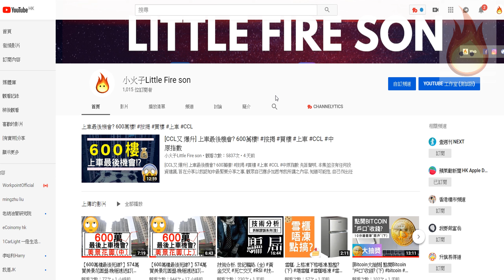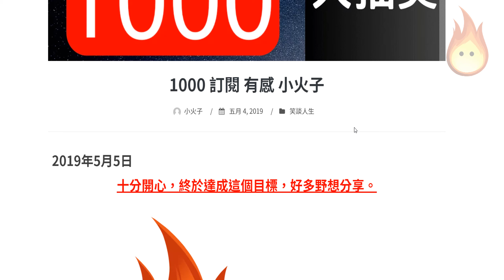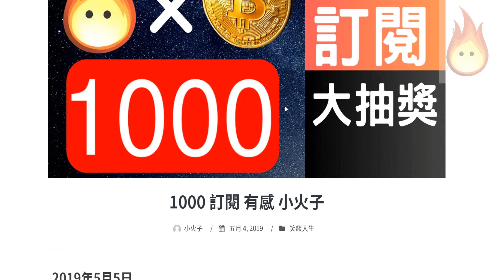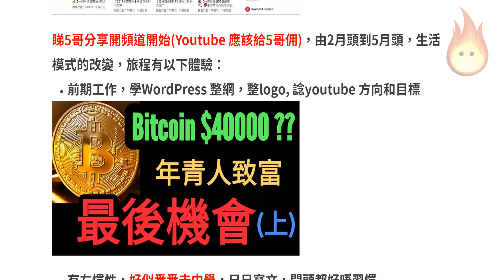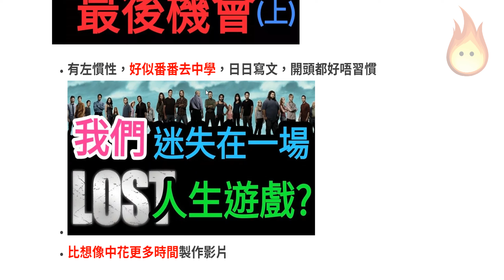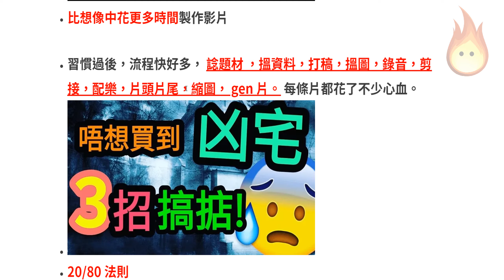[1000 訂閱] 有感 小火子. Bitcoin 大抽獎預告(上)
2019年5月5日
十分開心，終於達成這個目標，好多野想分享。

頻道有些內容(有些較冷門)：ETF, bitcoin, 樓， 心靈，日常。

睇5哥分享開頻道開始(Youtube 應該給5哥佣)，由2月頭到5月頭，生活模式的改變，旅程有以下體驗：
前期工作，學WordPress 整網，整logo, 諗youtube 方向和目標

有左慣性，好似番番去中學，日日寫文，開頭都好唔習慣

比想像中花更多時間製作影片

習慣過後，流程快好多， 諗題材 ，搵資料，打稿，搵圖，錄音，剪接，配樂，片頭片尾，縮圖， gen 片。 每條片都花了不少心血。

20/80 法則
保持一日一片真的不易，十分佩服各大YOUtuber.

當然，最重要認識到不少網友：5哥， John, LY LY, MXM , ching ching, Vicky 很多很多，謝謝回應包括讚和彈。哈哈哈。

知道那些題材較多人觀看， 令我驚訝，以為一直以來我覺得有用的，比想像中少人睇， 相反有時少準備無心插柳的竟較多人睇。上了寶貴的一課。
了解跟自己不同意見的人想法。
整理自己的認知知識，更有系統
有一個渠道講自己想講(平時很少人聽我講呢d野)
雖然花了不少時間，做呢個頻道令自己內心感到喜悅，擁有一個自由的空間。
更認識自己。
(學校從無教過，自己是誰? )(勁老土)

將來：
1 繼續造多d我喜歡講的話題影片，加入新的原素
2 bitcoin 大抽獎， 記得先開戶口先
補充開戶方法，仲有2個
BTC ATM
手機， blockchain wallet.

之後會公布派bitcoin 活動詳情， 記得快d開戶，密切留意。等更多人認識虛擬貨幣。
再一次感謝各網友支持小火子頻道。
繼續拍片分享所見所聞

3LwbcofzRnwWM9J92qe3CuMPNQDG53GAJ5

0x0263252e9f46a2E6e49a8556431A615d2B3Be775

★█推薦影片█★

理財.買樓

周圍貢

有趣.實用

新聞有野講